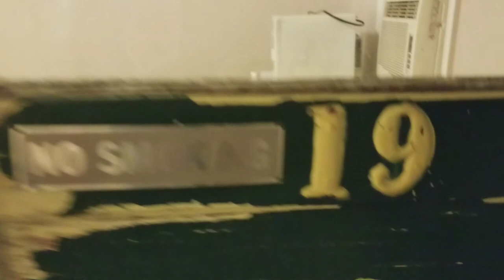"Epic Hotel Room Fail" "SkyLine BMX" "BMX Race"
Today we venture off to Skyline BMX in Gunison Utah for a State qualifier BMX race. We stayed in the worst hotel I have ever seen.

Good Dad is Family friendly glimpse into the life of a single father and his daily adventures with his 2 amazing kids. We race BMX so we are always on our bikes so plan on seeing lots of racing along with random events, challenges, arts and crafts, park reviews, and every day living. This channel is a place for us to create memories and to look back on.
If you wish to send us something FAMILY FRIENDLY! send to